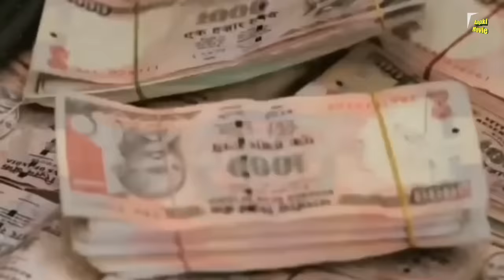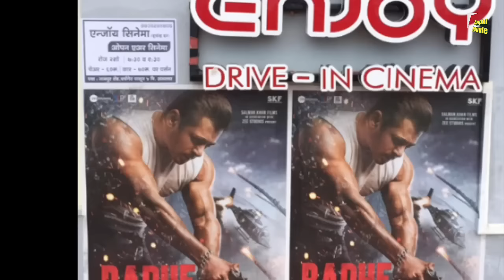Radhe Your Most Wanted Bhai Full Movie | Salman Khan | Randeep Hooda | Disha Patan | Facts & Review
Radhe: Your Most Wanted Bhai is a 2021 Indian Hindi-language action thriller film directed by Prabhu Deva and produced by Salman Khan, Sohail Khan, Atul Agnihotri and Zee Studios. It is remake of the 2017 South Korean film The Outlaws. It stars Salman Khan, Disha Patani, Randeep Hooda and Jackie Shroff.
Khan and Hooda's performance has been praised by critics and audiences. Publications like The Indian Express listed Radhe as one of the worst Indian films of 2021.